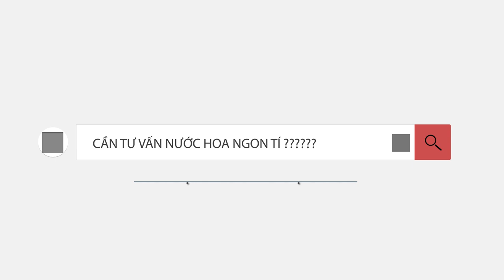REVIEW NƯỚC HOA MONTBLANC ULTRA BLUE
Là sản phẩm mới được ra mắt của nhà MONTBLANC, Ultra Blue là phiên bản tiếp theo của dòng Explorer. Chất lượng mùi hương này như thế nào , video này mình chia sẻ đến a e đánh giá của sản phẩm này